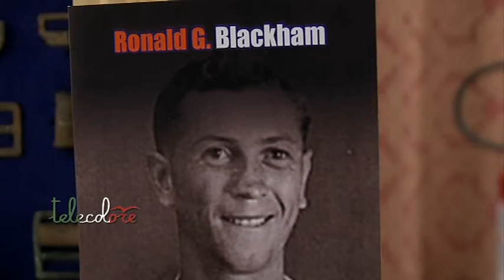Funerali di stato per tre soldati inglesi morti a Salerno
Funerali solenni di stato, giovedì mattina al cimitero inglese di Bellizzi, per tre soldati ritrovati sulle colline salernitane, due dall'associazione Salerno1943. Oggi la presentazione dell'importante celebrazione. (140317 Giancarlo Frasca)